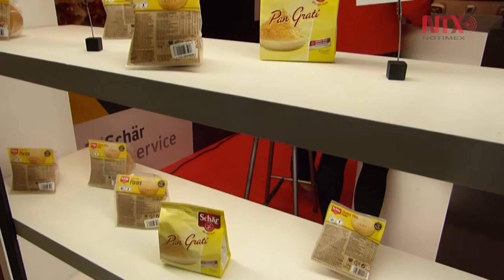Con Argentina como país invitado es Madrid capital mundial de gastronomía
Madrid ha sido durante tres días la capital mundial de la Gastronomía, con el cumpleaños número 15 de Madrifusión